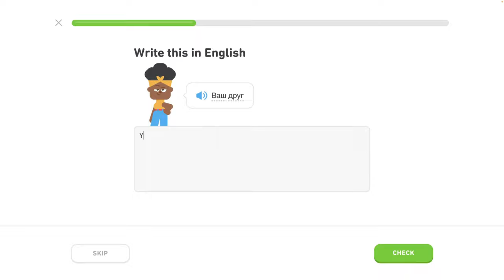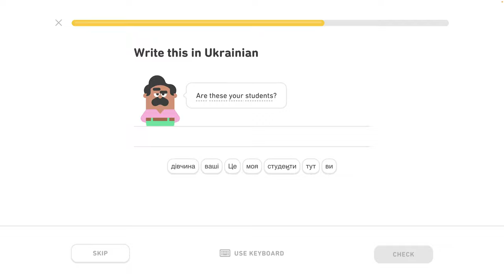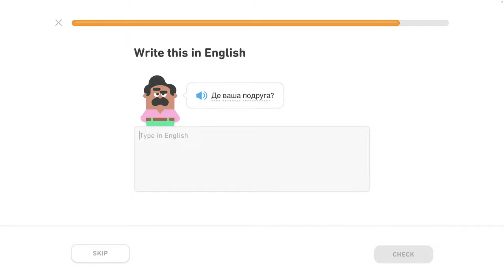🇺🇦 Rodina - level 4/6 - lekcia 1/4 - Ukrajinsky s Yetim